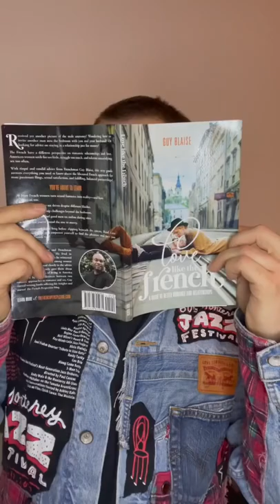“Love Like The French” by Guy Blaise